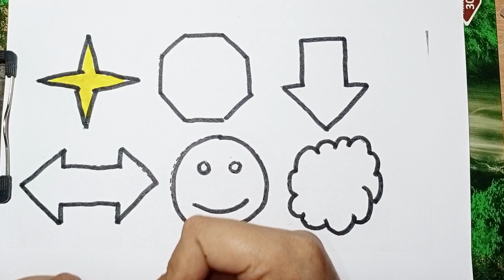learn shapes, preschool learning video,toddler learning video,,color shape drawing kindergarten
easy drawing shape, learn 2d shape for kids, nursery rhymes, preschoolers educational video in hindi drawing.easy drawing.farjana drawing academy.drawing video

drawing videos
drawing tutorial
pencil drawing drawing
 lessons for kids
simple drawing

shapes

shapes song

shape song
learn shapes
shapes for kids
shapes songs
shapes drawing
drawing basics
drawing sapes
drawings
drawing for kids
drawing techniques
face drawing
maths shapes 3d and 2d drawing 2d shapes for kids
shapes song
3d shapes drawing
drawing
drawing shapes
drawing tutorial
drawing lesson
drawing with shapes
portrait drawing
shape design shapes
basic shapes
shapes drawing
drawing basics